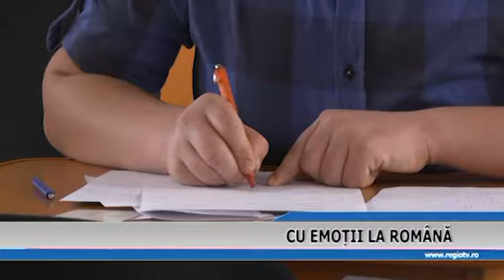CU EMOTII LA ROMANA